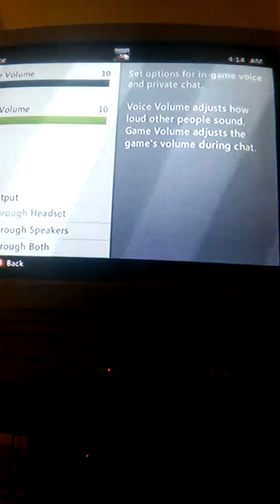GTA v kid crys